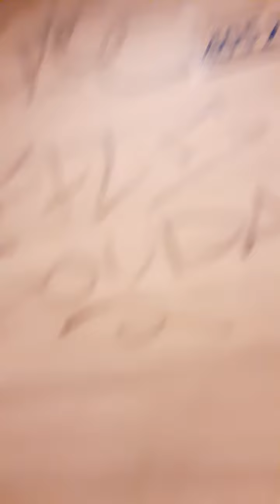Ronde door de icm 4052